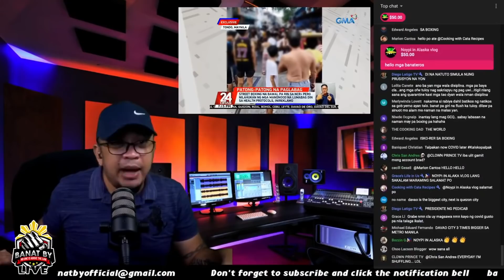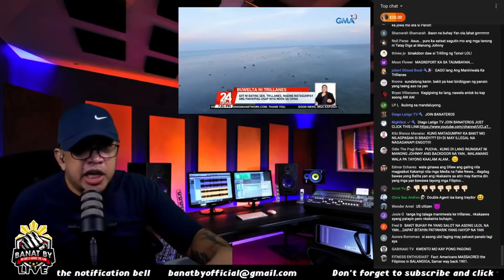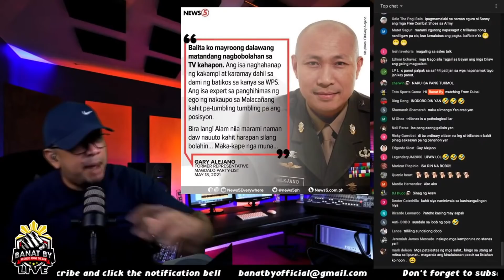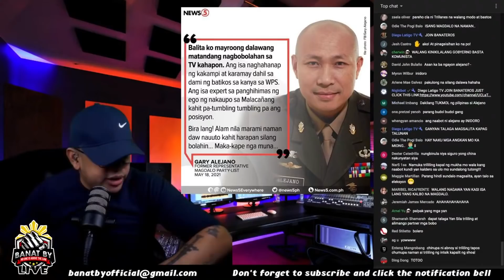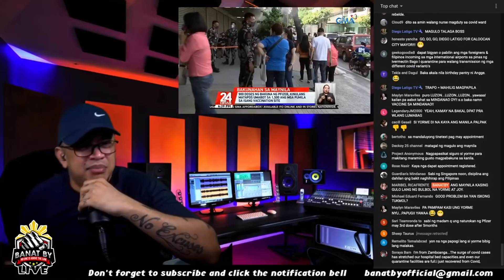WEEKLY BANAT PART 1 (MAY 17-21)